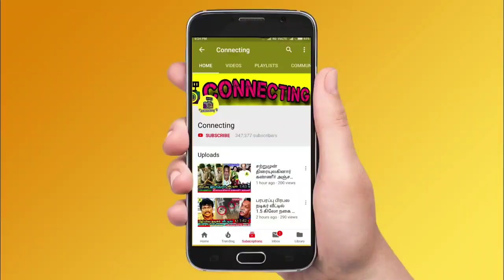மீராவின் ஆசையை நிறைவேற்றிய விஜய் ஆண்டனி! Vijay Antony Daughter Meera News Tamil